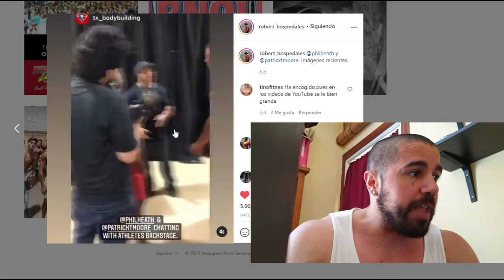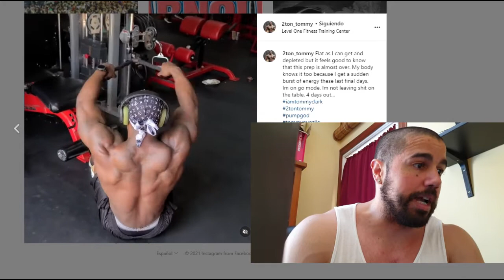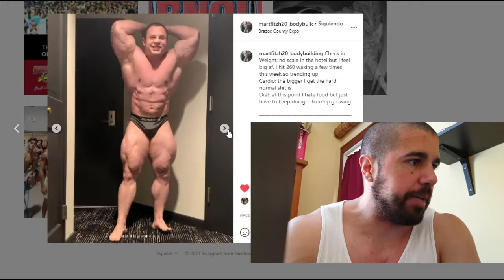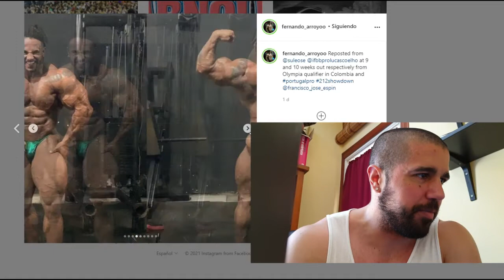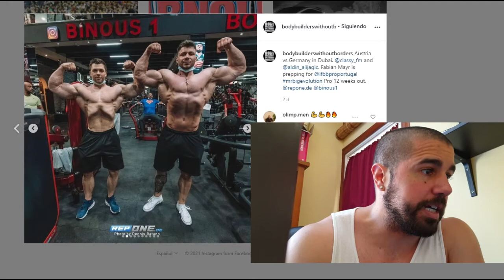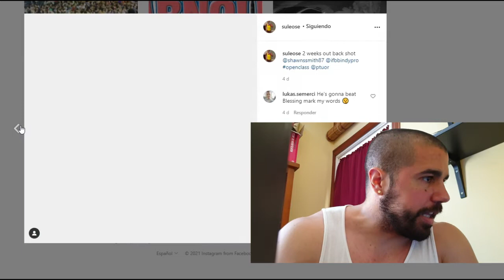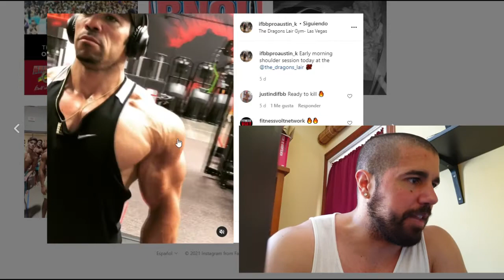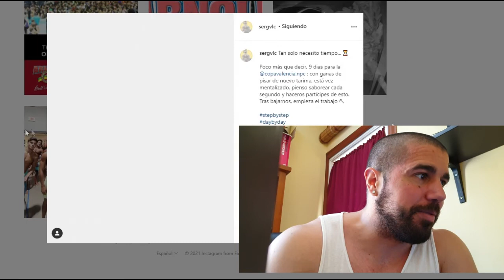PHIL HEATH se quedó FLACO, FECHA ARNOLD CLASSIC, PITTSBURGH PRO... / CULTURISMO AL DÍA 17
00:00 - INTRO
00:25 - NOTICIAS
03:12 - PITTSBURGH PRO
07:28 - ACTUALIZACIONES ATLETAS Y CAMPEONATOS
19:00 - INDY PRO + NY PRO
24:52 - CURIOSIDADES
25:44 - AMATEURS
27:25 - CIERRE